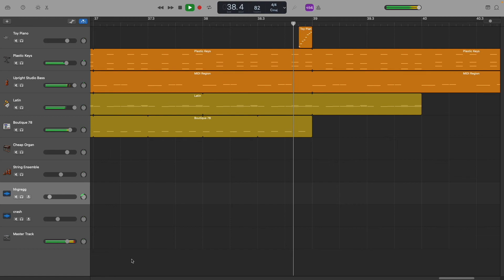pizza advertisement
song from my upcoming album
enjoy!1!!!11!!!1!111!!